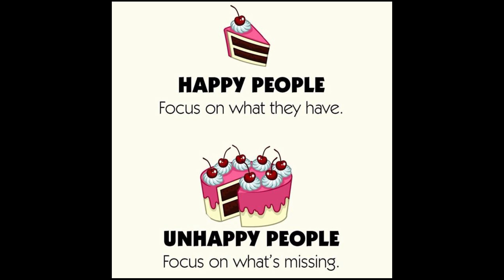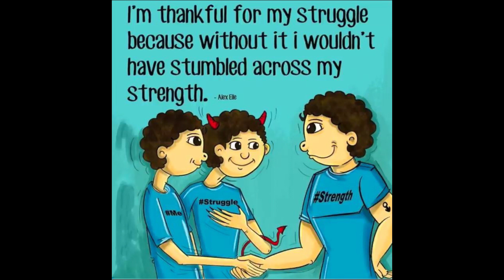Top Motivational Pictures with Deep Meaning | 112 | Motivational Pictures Art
Motivational pictures with deep meaning | motivational pictures about success | motivational pictures for success | success motivational pictures | Deep Meaning Images